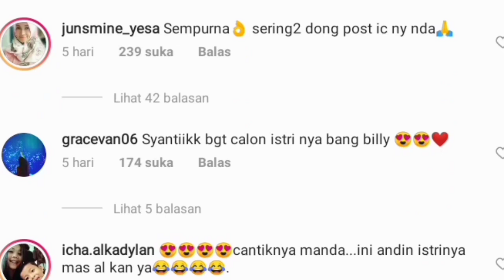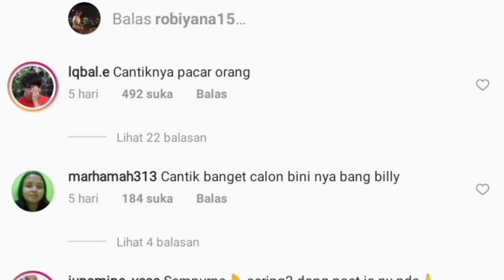terduga and fansnya Amanda dan billy benar sekali ini cuma prank Billy dapat hadiah mewah